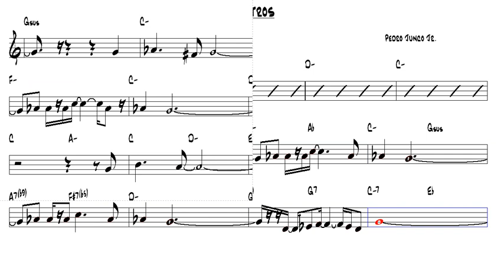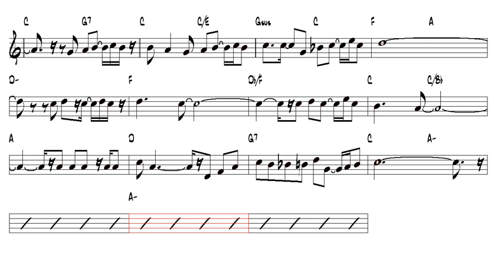Nosotros Pedro Junco Jr Alto Sax